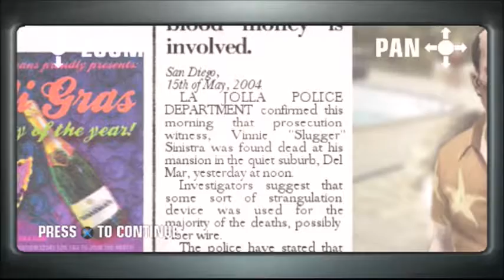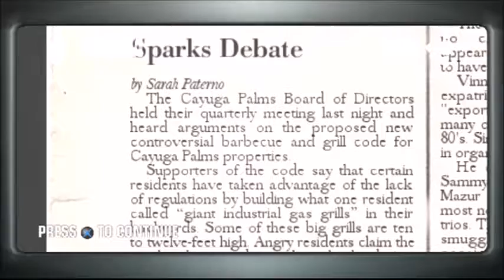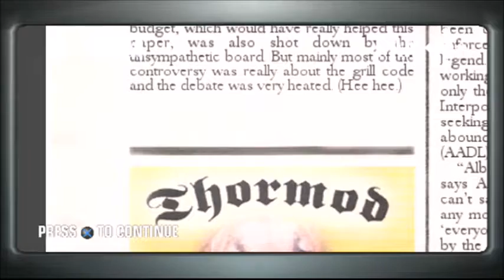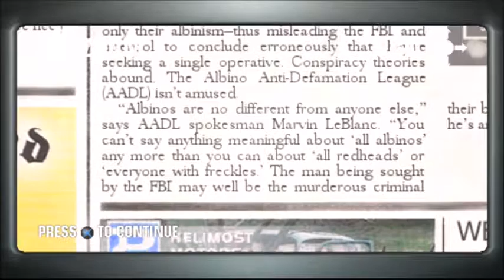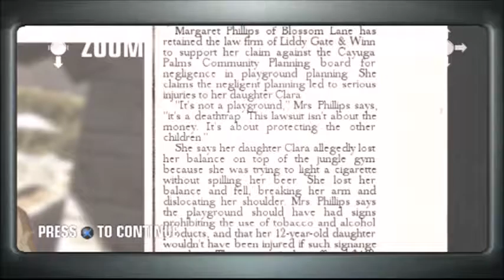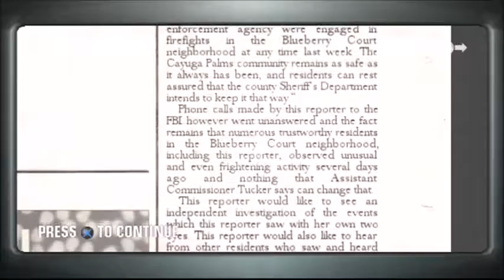4 ~ A New Life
Our next job sees us relocate to San Diego in Southern California to assassinate a former Cuban crime lord named Vinnie Sinistra. This job is a rather fun one as it sees us perform hit in suburbia - a drastic change of pace to the usual jobs that see us perform hits in more public locations.

Aside from the hit, we also have to secure a microfilm that has been stashed in Vinnie's wife's necklace for the client.

Overall, it's a rather quaint little mission and is probably one of the easier ones in the game. Depending, of course, on timing and strategy.